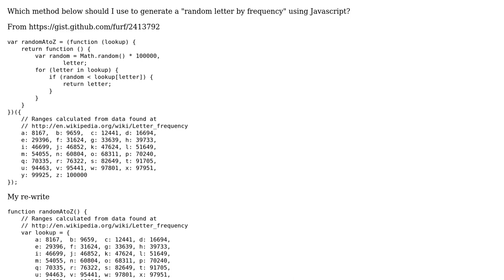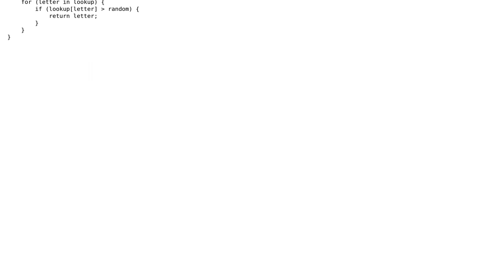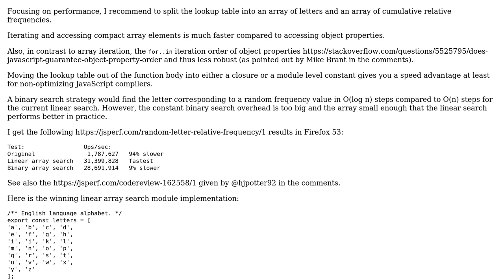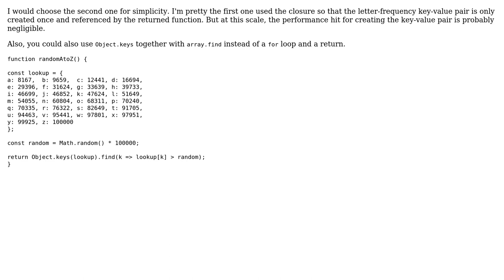Generate random letter by frequency (2 Solutions!!)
Generate random letter by frequency

With thanks & praise to God, and with thanks to the many people who have made this project possible! | Content (except music & images) licensed under CC BY-SA | Music | Images & others | With thanks to user le_m user Joseph user J C user 200_success and the Stack Exchange Network Trademarks are property of their respective owners. You are responsible for your own actions.